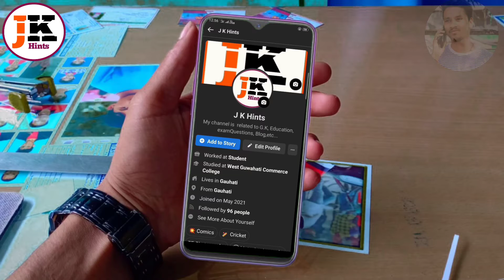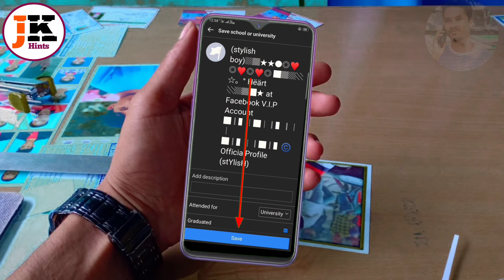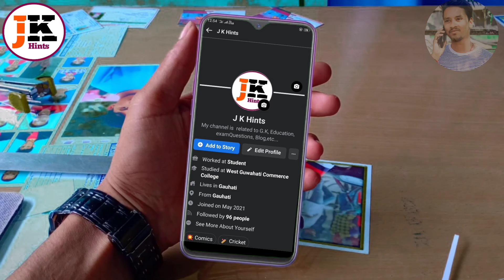How to Stylish Facebook Home Page || Facebook stylish page kaise banaye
Facebook app me aap log Stylish page Thora sa time me or easy se page ko acha bana sakte hai💯 proof.

Hello frnds Maine aaj is Video me bataya Hoon ki aap log Facebook home page ko stylish page Kaise bana sakte hai or ye trick bahut easy hai. How to Stylish Facebook Home Page? Facebook stylish page? Facebook stylish?

Full Support me.

Your Querie
1. How to Stylish Facebook Home Page?
2. Facebook page ko stylish page Kaise banaye?
3. facebook stylish page?
4. how to make stylish page on facebook app?
5. facebook home page stylish page2022?
6. facebook stylish page kaise banaye?
7. stylish Home page on facebook?
8. how to make colour page on facebook?
9. how to create facebook stylish page?
10. how to create long stylish page facebook account?